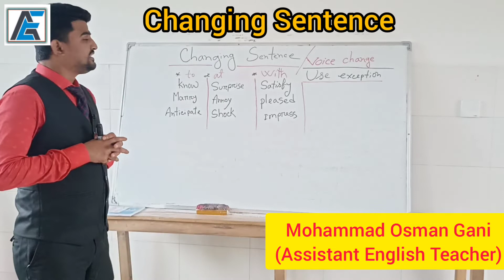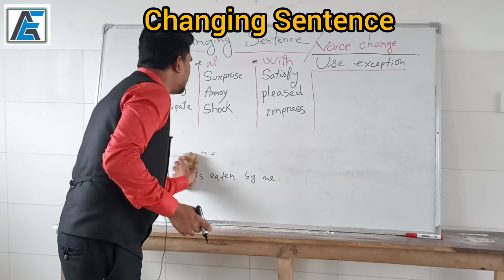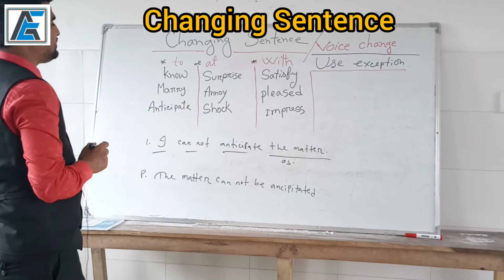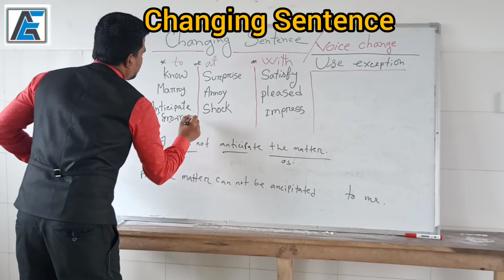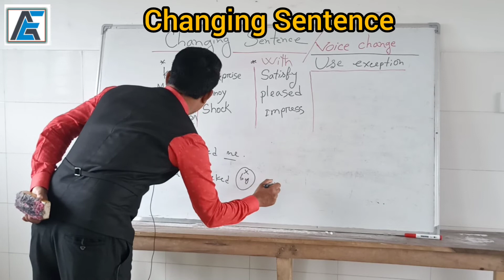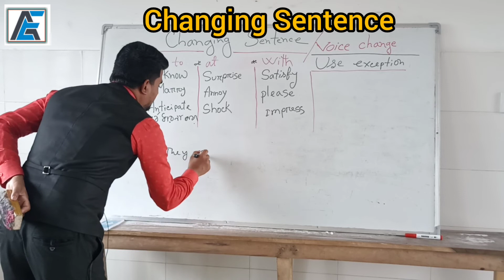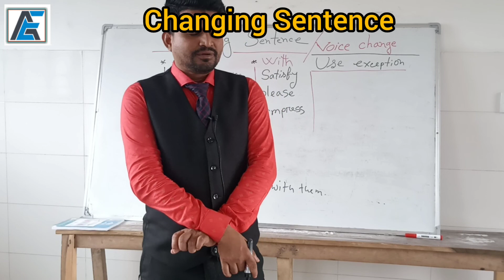Changing Sentence || Exceptional rules of Voice || Active to Passive || J.S.C S.S.C H.S.C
(Changing Sentence) Voice change in English
English learning with grammar
 It is important to know how to change active to passive.Today's video is made to teach voice changing in sentence. There are two types of sentence in English grammar such as active and  passive. In this video we will be learning exceptional uses of voice. I hope,
JSC and SSC Exam students would be benefited by this topic.